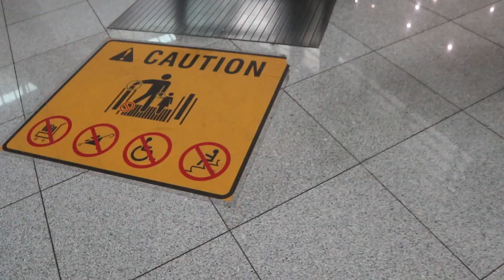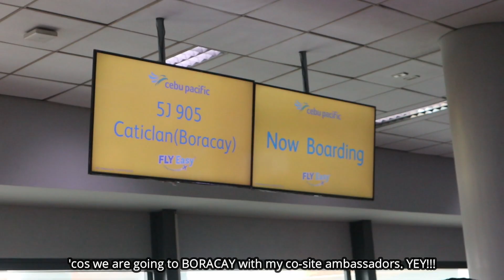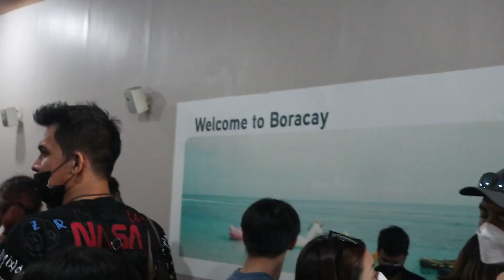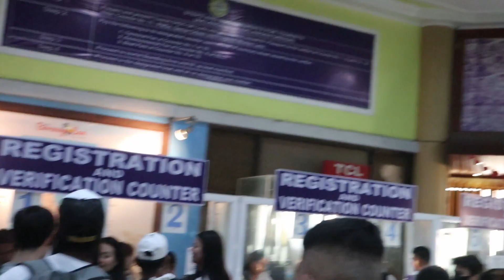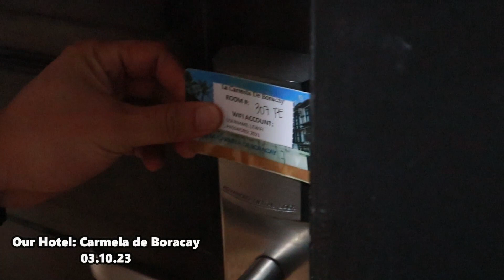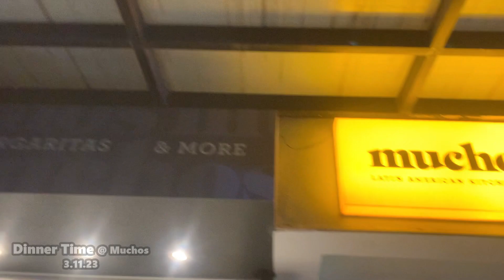Boracay Escapade with the Site Ambassadors | Kath Movida